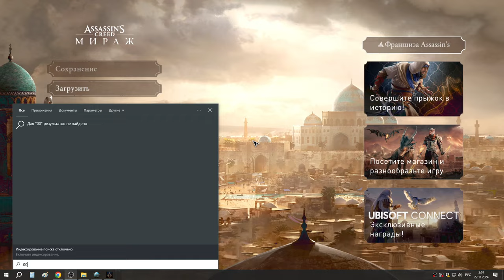16 Кукольник в тени и Джарджарая